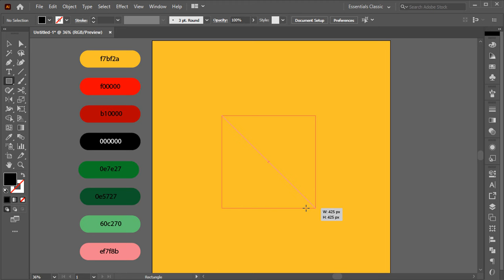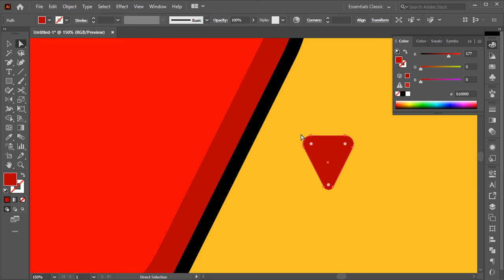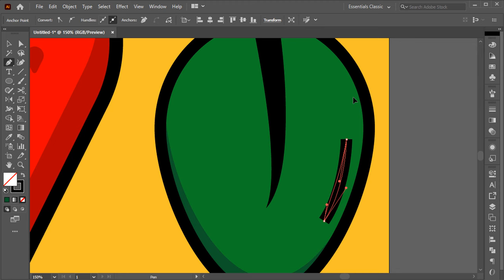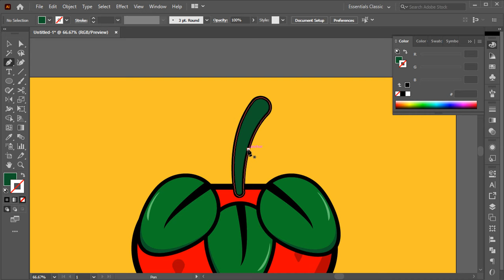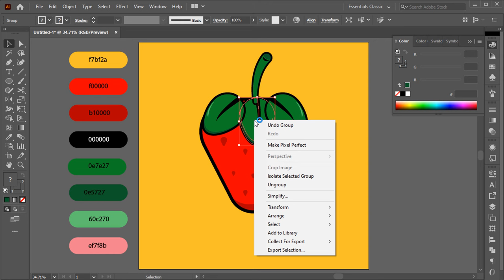How To Draw Strawberry (step by Step) in Adobe illustrator-Tutorial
Draw Strawberry in Adobe illustrator
we will Learn how draw vector illustration adobe illustrator-Tutorial